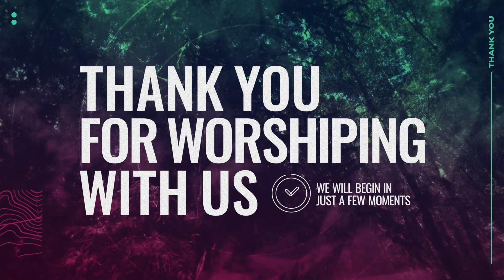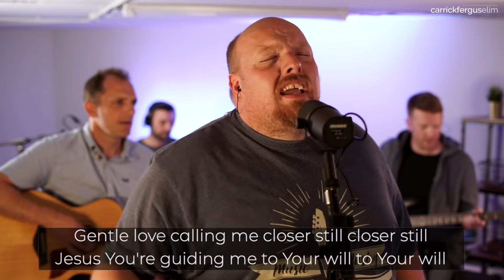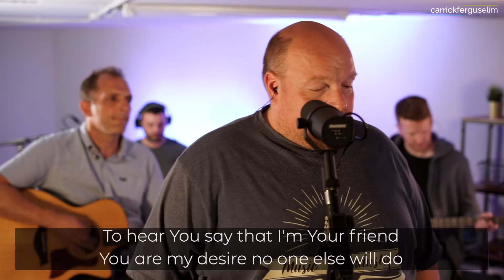Is God Benevolent?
Join us this Sunday as Pastor Jonny looks at part 2 of the story of Jonah titled - Is God Benevolent?

Join us at 11am in person at Carrick Elim Church or online to hear the message